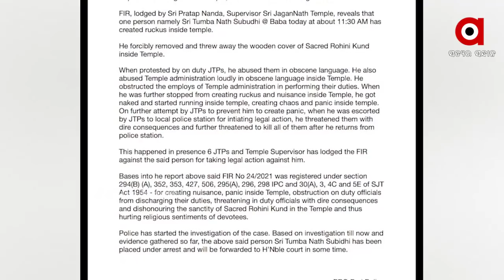ନାଗା ବାବାଙ୍କ ପାଇଁ ରାଲି...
ବିଭିନ୍ନ ସମୟରେ ସରକାର ଓ ଶ୍ରୀମନ୍ଦିର ପ୍ରଶାସନ ବିରୋଧରେ ସ୍ବର ଉଠାଇ ଆକ୍ରୋଶର ଶିକାର ହୋଇଛନ୍ତି ବୈଷ୍ଣବ ପୁରୀ । ନାଗାବାବାଙ୍କ ପାଇଁ ଏକାଠି ହେଲେ ଦେଶର ସାଧୁ ସନ୍ଥ...